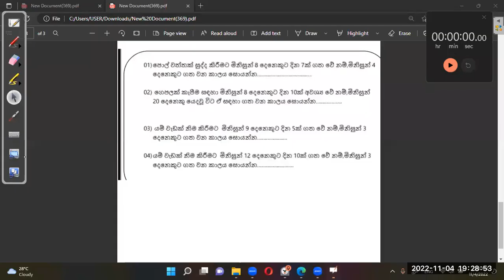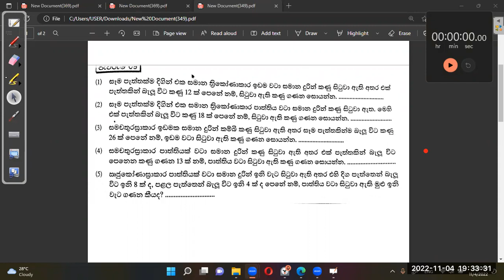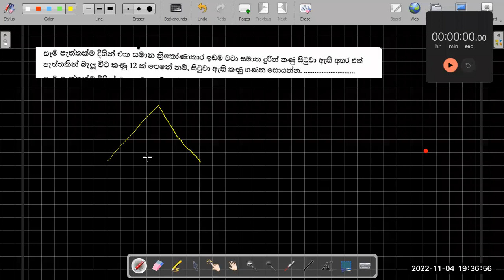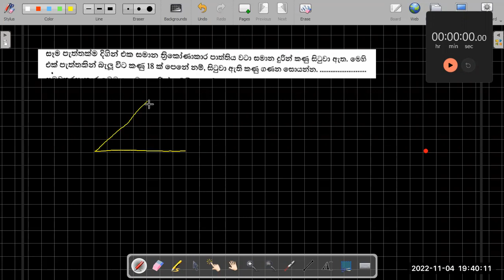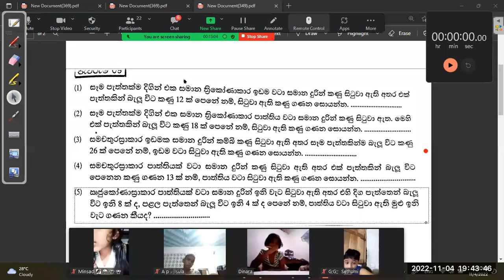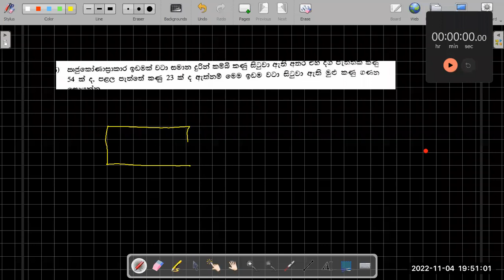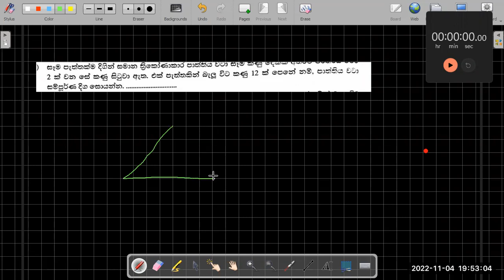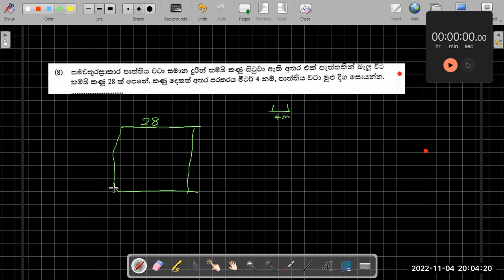2022.10.4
ගණිත ගැටලු_3,  on line